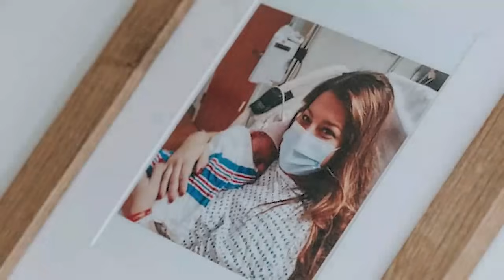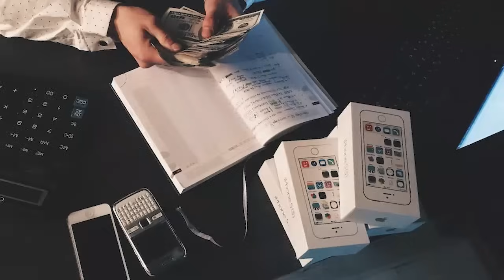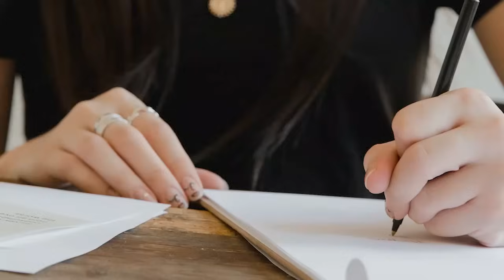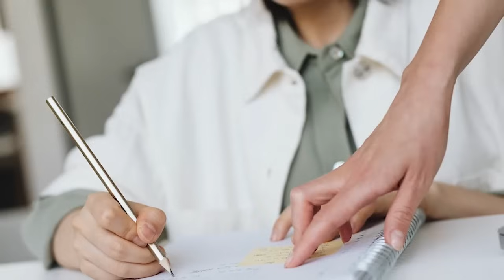روایت واقعی پیرمرد ثروتمندی که از خانواده روستاییم...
ممنون که ویدیو رو تماشا کردید لایک و کامنت لطفا فراموش نشه و با سابسکرایب کردن عضوی از خانوادمون شو ➖➖➖➖➖➖➖➖➖➖➖➖➖➖➖ در این ویدیو ماجرای جنایی دلارام رو تعریف می کنیم براتون دختری که مطمعنن از شنیدن زندگیش و اتفاقاتی که براش میفته شوکه خواهید شد و خالی از لطف نیست که زندگیش رو بشنوید و ازش درس بگیرید ➖➖➖➖➖➖➖➖➖➖➖➖➖➖➖ تو چنل روزنه می تونین داستان های جنایی و کیفری گوش بدین که فرستنده اون ها از بین خود شما هستن و یا از پرونده های جنایی و کیفری کشور جمع آوری شدن! برای شنیدن این داستان ها فقط و فقط کافیه که ما رو سابسکرایب کنین ➖➖➖➖➖➖➖➖➖➖➖➖➖➖➖